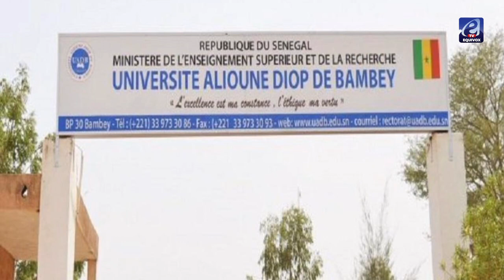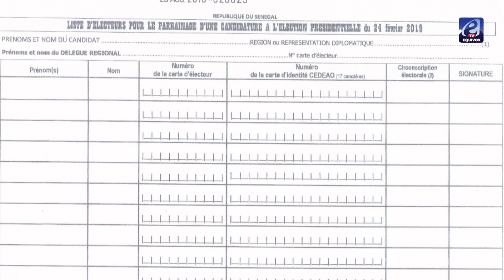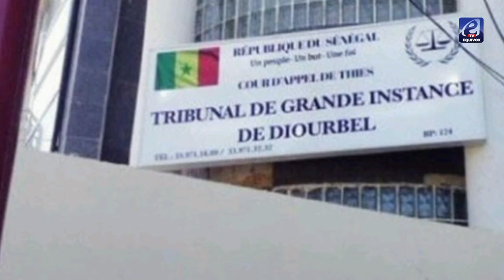🚨Kawtef à Mbacké ..Les étudiants de Bambey ont décidé…